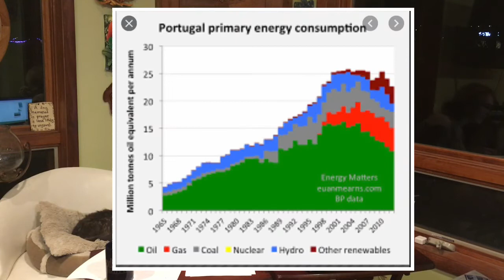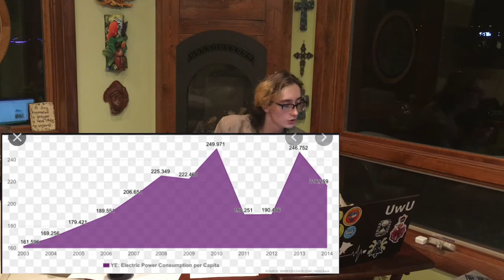Environmental Studies Project (ignore)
I am in a constant state of wanting to transmute into a triceratops.

Heyo, heck yeah lets do a school project in like 12 ish hours. This was fun and totally coherent.